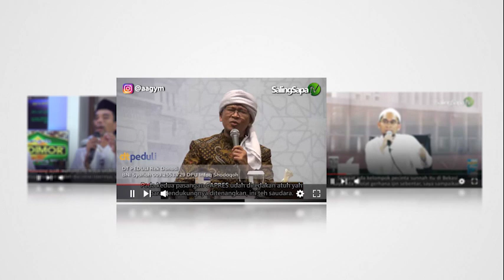KEBENARAN MELAWAN KEBOHONGAN | KANG RASYID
🎥 Kang Rasyid - Kebenaran Melawan Kebohongan